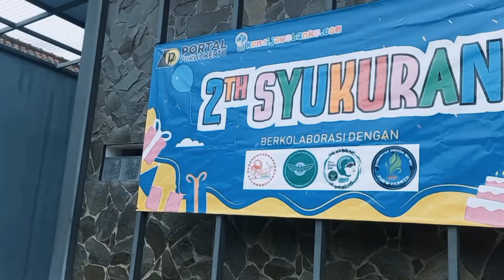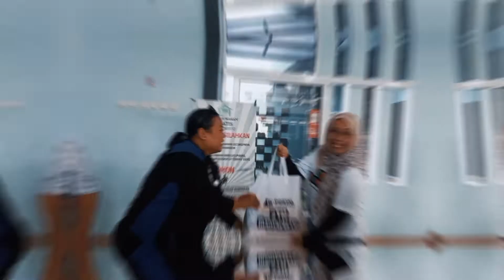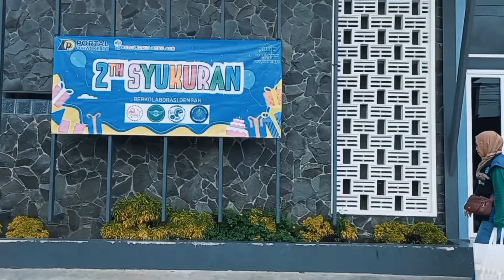Syukuran 2th Portal Purwokerto bersama Rumah Makan Gratis dan Komunitas Driver Ibu-Ibu Purwokerto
Memasuki tahun kedua, Portal Purwokerto akan terus menyajikan konten berkualitas dan bermanfaat untuk pembaca.

Syukuran 2th Portal Purwokerto bersama Rumah Makan Gratis Purwokerto dan Komunitas Driver Ibu-Ibu Purwokerto

Dua tahun Portal Purwokerto, mantap betul!!!